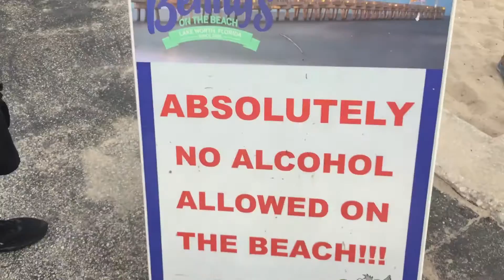Myschyf Mannequin Flair Challenge at Tiki 'Ono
The Flair bartenders from Flair Street West Palm Beach, FL making Myschyf with the Mannequin Challenge at Tiki-Ono for our ITB Mondays! mannequinchallenge tikiono flairstreet bartendbetternow mannequinflairchallenge Sammantha Herrera, J Manuel Griman, Christa Knox, Tamara Jovanovic, Carlos Cardoso, Josh Gates, Dean Serneels, Marco Canova, Joel Vazquez Rivera, Rob Husted, Garett Hagan, Drew Shprintz, Arthur Infeld